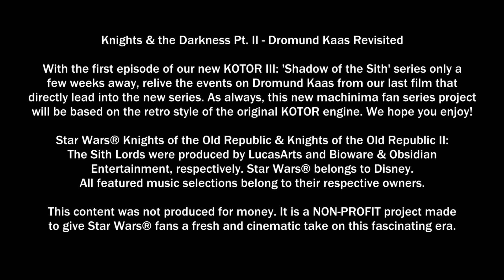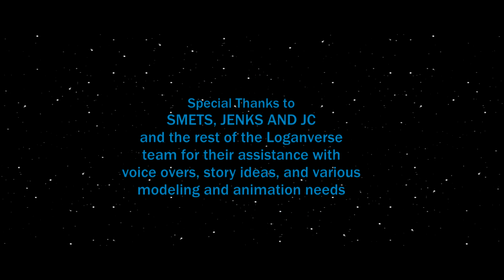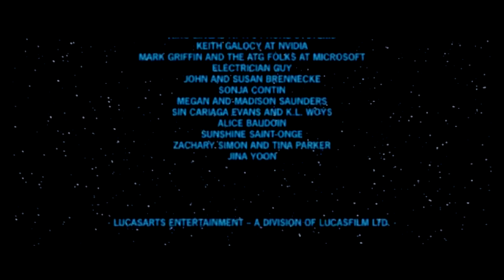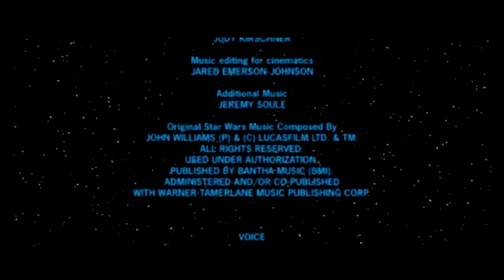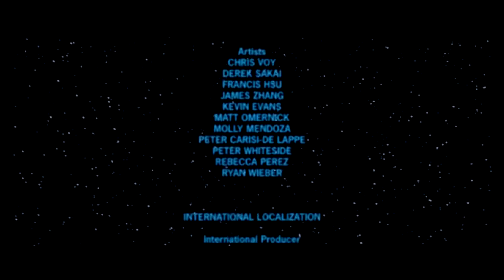Knights & the Darkness Pt II - Dromund Kaas Revisited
KOTOR: Knights & the Darkness Pt. II - Dromund Kaas Revisited

With the first episode of the new KOTOR III: 'Shadow of the Sith' series only about a week away, relive the events on Dromund Kaas from my last film that directly lead into this new series. As always, this new machinima fan series project will be based on the retro style of the original KOTOR engine.

Star Wars® Knights of the Old Republic & Knights of the Old Republic II: The Sith Lords were produced by LucasArts and Bioware & Obsidian Entertainment, respectively. Star Wars® belongs to Disney.

This content was not produced for money. It is a NON-PROFIT project made to give Star Wars® fans a fresh and cinematic take on this fascinating era.